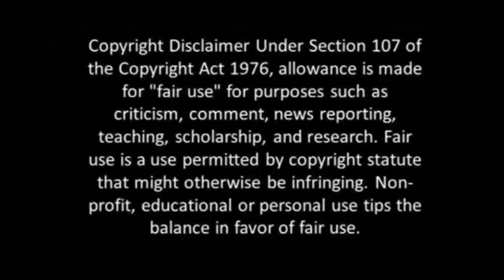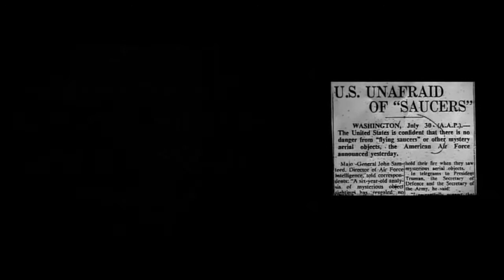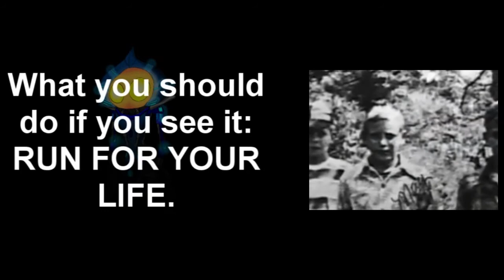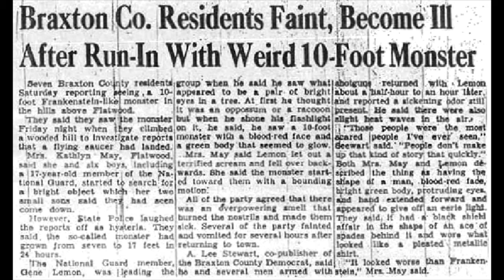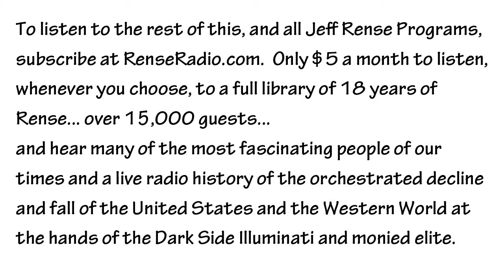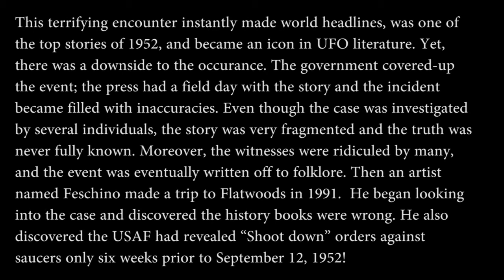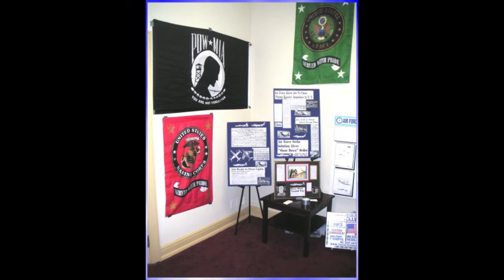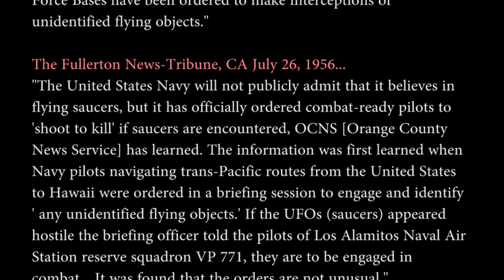Frank Feschino - The Flatwoods Monster - New Book! - August 2012